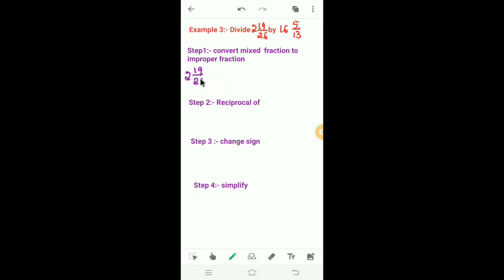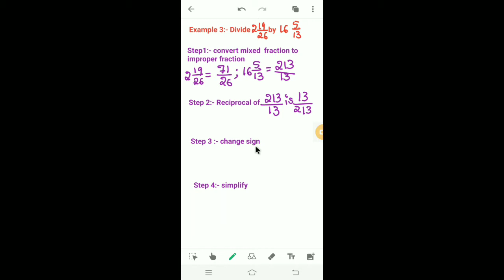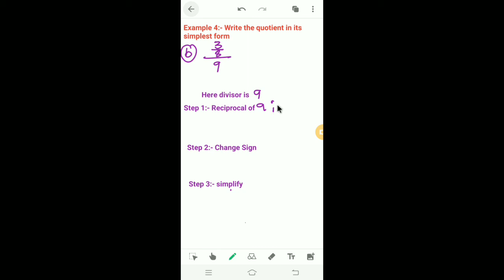Class 5- Fraction(Division of fractions-Examples )